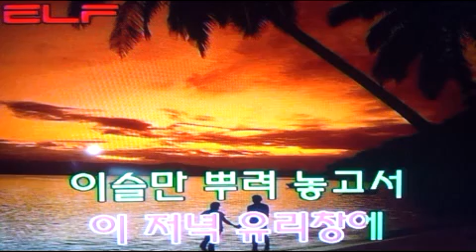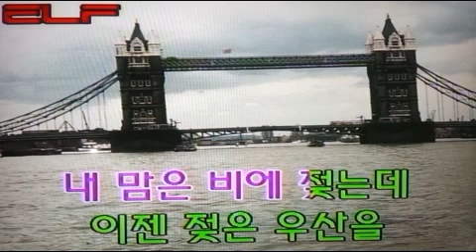🌧유리창엔 비☔️ Rain on the windows 窓ガラスには雨/전광용 Alto Saxo🎷Coveredby 가요/햇빛촌